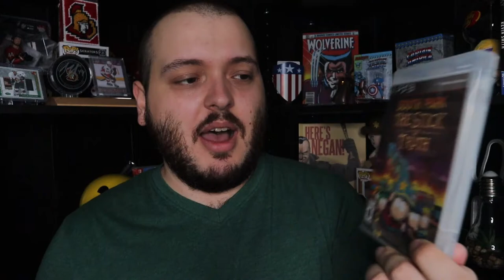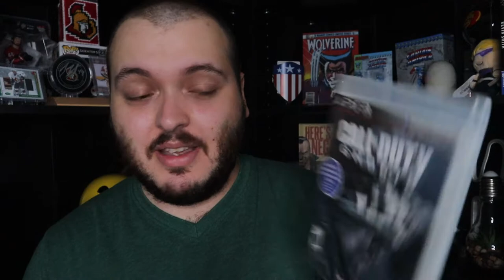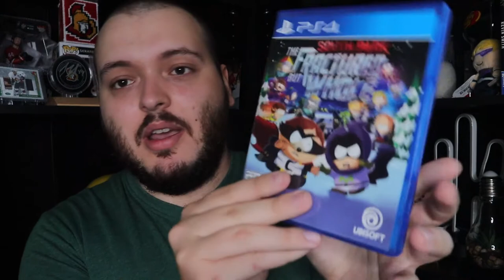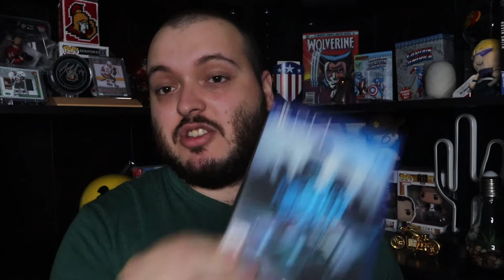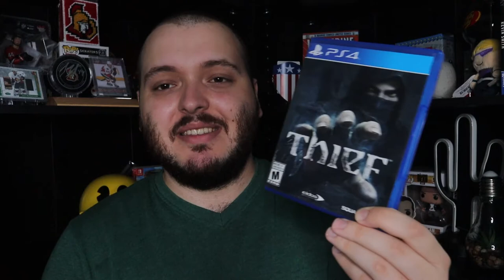MY PLAYSTATION COLLECTION || CONSOLE AND GAMES I OWN - FROM THE PS1 TO PS4